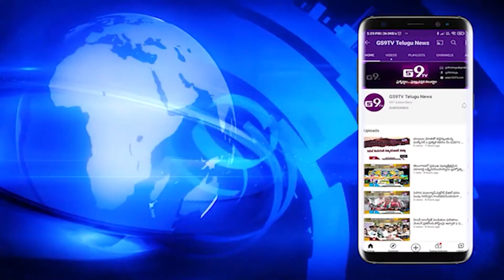సికింద్రాబాద్ నియోజకవర్గం బిజెపి స్వచ్ఛభారత్ కన్వీనర్ గా నీలం శ్రీనివాస్ ముదిరాజ్ నియామకం